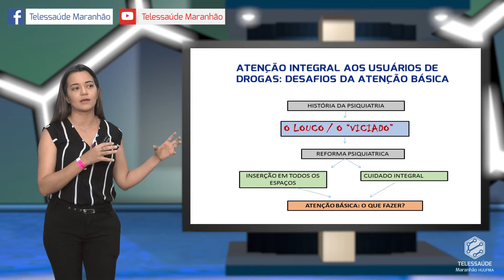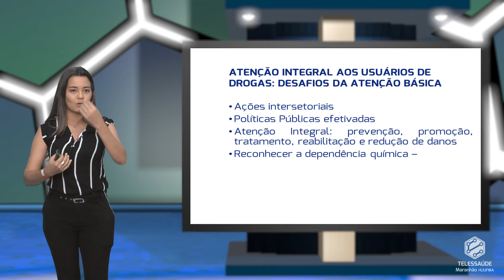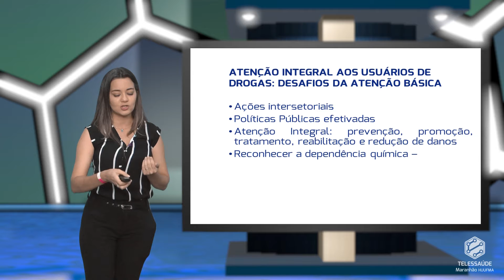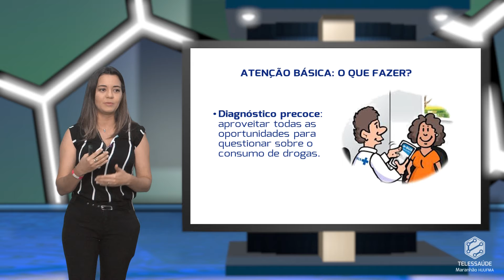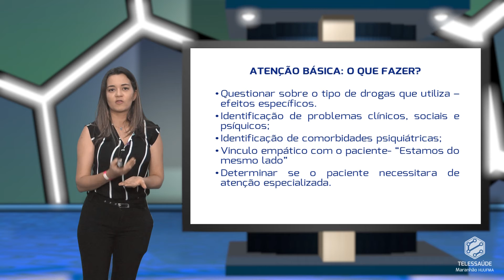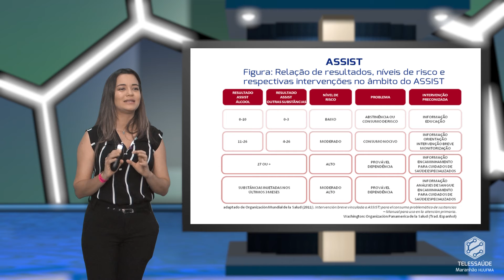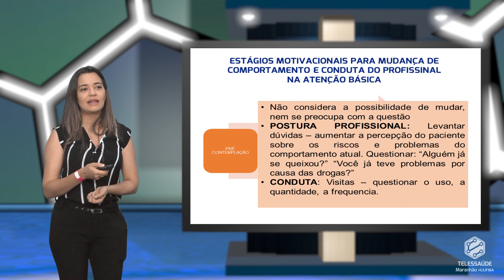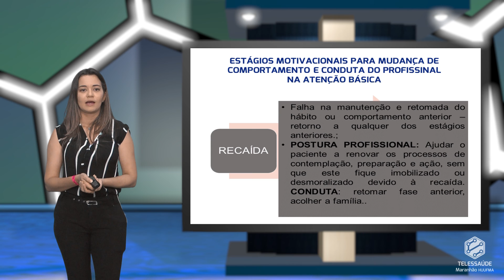Atenção integral aos usuários de drogas: desafios da atenção básica